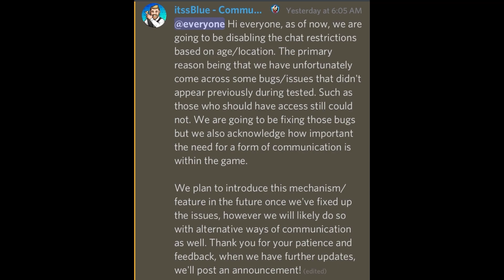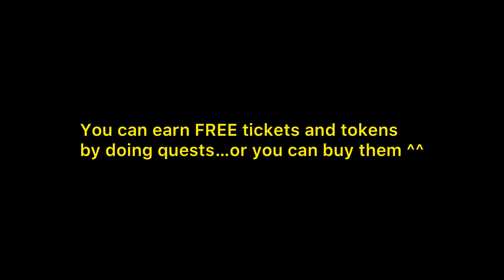What are tickets & tokens for? Get them for free! ☾ The Wolf Online Simulator 2022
WANT TO FRIEND ME, 1timetrvlr?
✅ Are you below level 40? This is the ID for you: 48135809
✅ Are you above level 40? This is the ID for you: 8142349
(if I forget to add you or reply to a message, please remind me! it's difficult to keep track of everyone when I have 3 accs).

⚠ Join the official global game discord chat with over 15,000 members worldwide, open to all languages

▶ Pro vs. Noob Series - Building a new account from scratch!
▶ 14K and 6.2M+ CP Small Wolf Gameplay
▶ 46K and 46M+ CP Big Wolf Gameplay
▶ The Wolf Christmas, New Year, Easter, Halloween Events
▶ Evil Lands Gameplay

THE WOLF ONLINE SIMULATOR
Dive into the world of wild wolves and live your life as one of them! The best wolf RPG on mobile is finally here. Explore the amazing environment, develop your character and upgrade your skills to become the Alpha of your pack! You can try your strength in one of two modes: COOP or PVP - everything in Online RealTime Multiplayer. Play with your friends and people from all over the World!

Download this game from SwiftApps on Android and IOS!